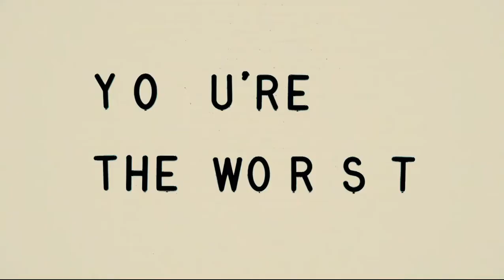Perillo Tours - Italy Commercial (2019)